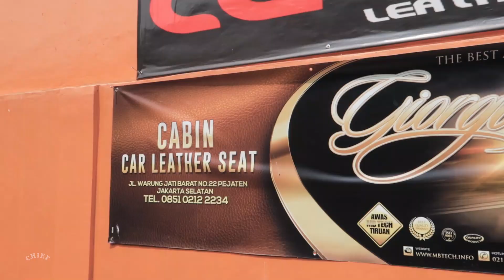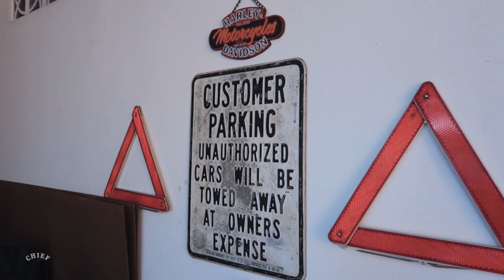CABIN E28 ANCURR LANGSUNG DIBAWA KE CABIN CAR LEATHER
Kali ini agendanya benerin cabin e28 yang biru. Kaya gimana parahnya? Tonton terus vlognya sampai habis!!